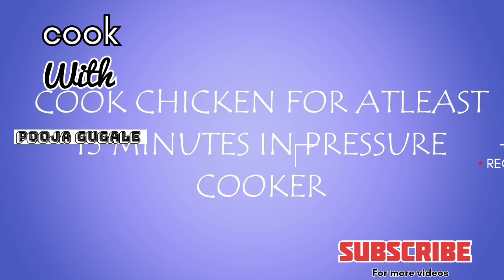Hyderabadi Chicken Biryani | हैदराबादी चिकन दम बिरयानी | Chicken Dum Biryani | Chef Pooja Gugale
Serve 2-4

Ingredients
For Barista
3 medium Onion, sliced, प्याज

⅓ cup Fried onions, तला हुआ प्याज
1 cup Curd, beaten, दही
½ tbsp Tender Coriander stems, finely chopped, धनिया के डंठल
few Mint leaves, roughly torn, पुदीना  पत्ता
2 Green chillies, less spicy & broken into half, हरी मिर्च
1 ½ tbsp Ginger Garlic paste, अदरक लहसुन का पेस्ट
2-3 tbsp Fried Onion Oil, तले हुए प्याज का तेल
1 tsp Coriander powder, धनिया पाउडर
½ tsp Degi red chilli powder, देगी लाल मिर्च पाउडर
¼ tsp Turmeric powder, हल्दी पाउडर
700 gms Chicken (thigh, drumstick)  चिकन
1 tbsp Fried Onion Oil, तले हुए प्याज का तेल

1 tsp Ghee, घी
½ inch Cinnamon stick, दालचीनी
1 Bay leaf, तेजपत्ता
3 cups Sella basmati rice (soaked for 20 minutes) सेला बासमती चावल

For Jhol
⅓ cup Milk, दूध
1 ½ tsp Saffron water, केसर का पानी
¼ tsp Green cardamom & mace powder, हरी इलायची और जावित्री का पाउडर
A pinch of shahi jeera, शाही जीरा (optional)
1 Green chilli, less spicy & slit, हरी मिर्च
2 tbsp Coriander leaves, roughly torn, धनिया पत्ता
Salt to taste, नमक स्वादअनुसार
½ tsp Sugar, चीनी

For Layering
Marinated Chicken, मैरिनेटेड चिकन
1st batch of Cooked Rice, पके हुए चावल
Prepared Jhol, तयार किया हुआ झोल
Saffron water, केसर का पानी
Fried Onions, तला हुआ प्याज
2nd batch of Cooked rice, पके हुए चावल

For Garnish
Coriander sprig, धनिया पत्ता
Mint sprig, पुदीना  पत्ता

Process
For Fried Onion
In a shallow pan or kadai, add oil, once it’s hot, add onions in small batches and fry until golden brown in color.
Transfer it into a bowl and keep it aside for further use.

For Marination
In the same fried onion bowl, add curd, tender coriander stems, mint leaves, green chili, ginger garlic paste, fried onion oil and mix it well.
Add salt to taste, coriander powder, degi red chili powder, turmeric powder and mix everything well.
Pour the prepared mixture into chicken and coat it well, add fried onion oil and mix.

In a handi or sauce pot, add water once it’s roaring boiled, add salt to taste, bay leaf, cinnamon stick, ghee and soaked sella basmati rice.
Cover it with the lid and allow to cook for at least 4-5 minutes on high flame.
Strain the 60% cooked rice and transfer it into a tray for resting.
Strain the remaining rice and transfer it into another tray and allow it to rest.

For Layering
In a handi or sauce pot, add marinated chicken, add 1st batch of cooked rice and layer it.
Add prepared jhol, saffron water and fried onion.
Add the 2nd batch of cooked rice and layer it nicely.
Add prepared jhol, saffron water, ghee and fried onion.
Heat the tawa and place the handi on the tawa. Cover it with the lid and allow to cook for 2-3 minutes on high flame.
Reduce the flame and cook it  for 15-20 minutes.
Once chicken and rice gets cooked well, turn off the flame and keep it aside for resting for 10-12 minutes.
Serve it on a serving plate and garnish it with coriander sprig.
Serve hot.